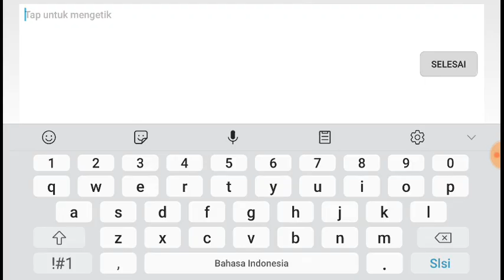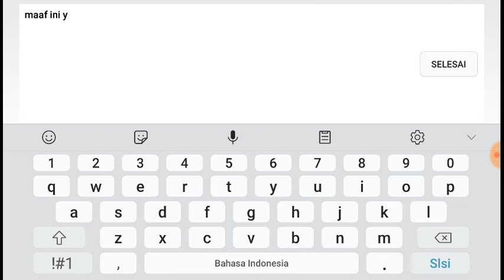NIAT MAU NGTROOL EH KETEMU FOX TERPAKSA BERUBAH SUPER SAIYA!